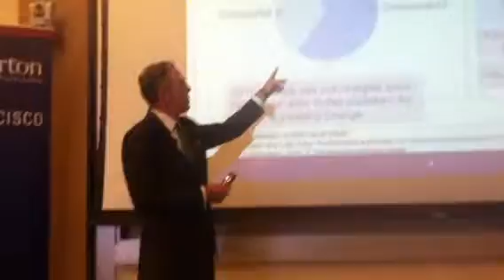McKinsey's Role in Adding PE Value, LARRY CHIANG's Internships Method